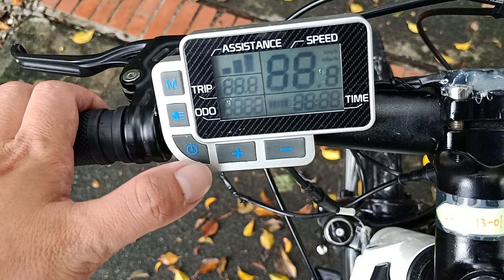東庚sky line試乘-嘉油鐵馬道(2)